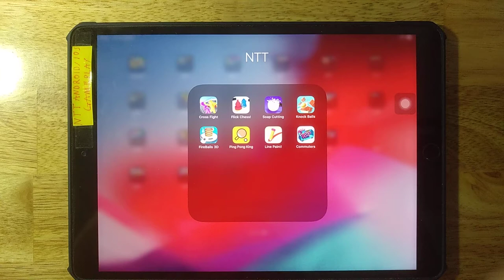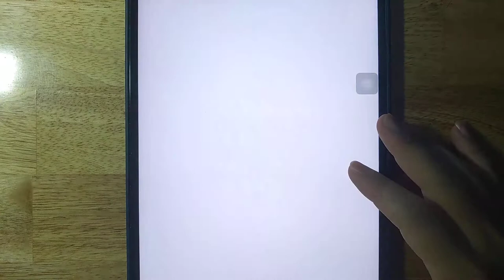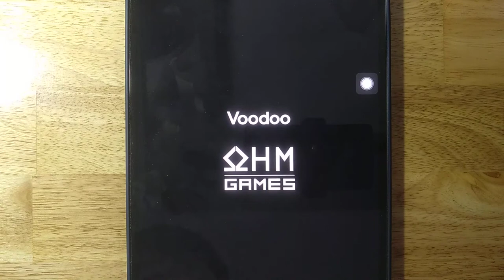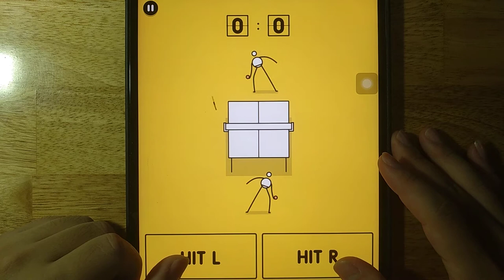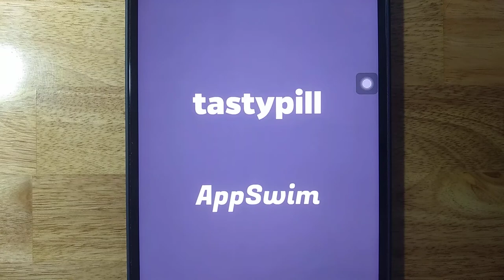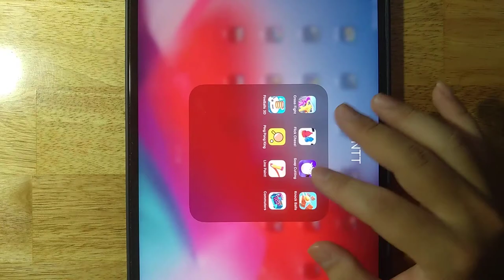Cross Fight,Flick Chess,Soap Cutting,Knock Balls,FireBalls 3D,Ping Pong King,Line Paint,Commuters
Android GamePlay
iOS GamePlay
iPad GamePlay
GamePlay Walkthrough